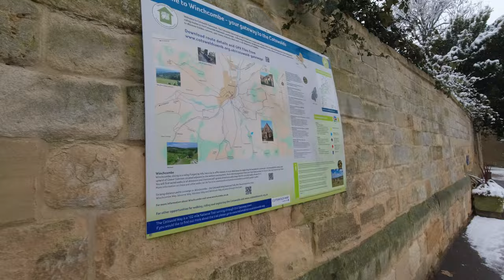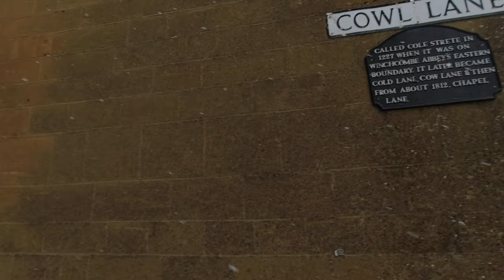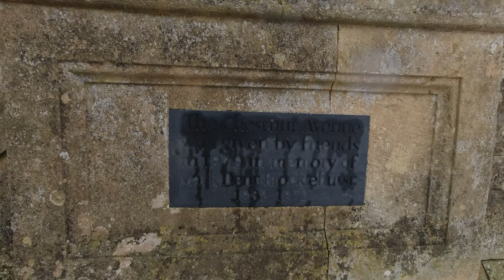Winchcombe Wonderland - Snow in the Cotswolds, December 2022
Winchcombe is a lovely place to be at any time of year but on a snowy day just before Christmas, that's special!
It's not the weather for e-bikes or drones so join me on a circuitous walk around the town and down towards Sudeley Castle on a snowy Sunday in December 2022, in search of snowmen.

Travels of a Snowflake by Calm Shores
First Snow by Isobel O’Connor
White Horizon by Sight Of Wonders
Winter Birds by Lotus
Sylarna by Storm
In the Bleak Midwinter (Jazz Trio Version) by Starry Bay Trio